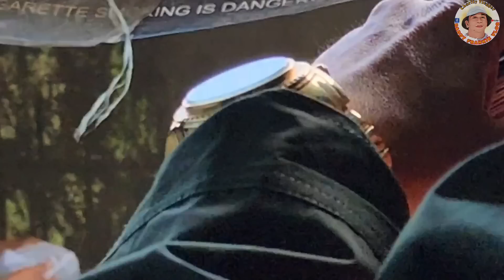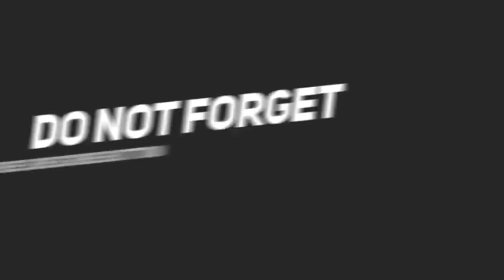NAGTITINDA NG TUPIG SA TARLAC AMING BINALIKAN